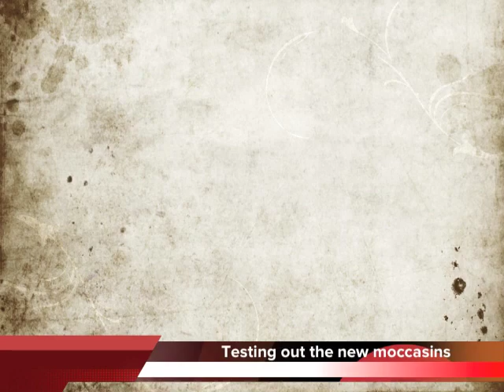Juxtopostion update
Testing out some moccasins i just made on dirt trails lined with sagebrush, the revolution needs runners. The round-dance song is composed by Uncle Gilbert Suazo Taos pueblo.